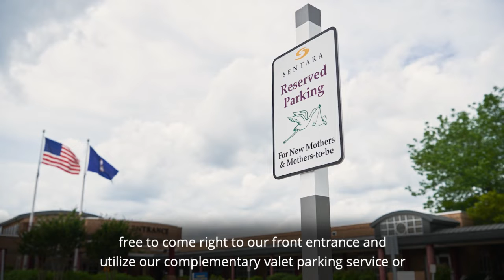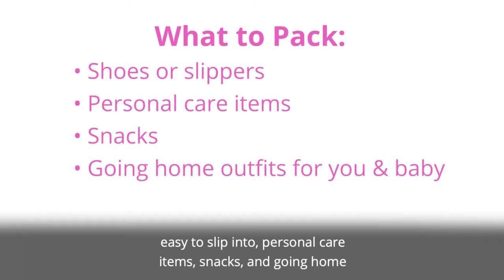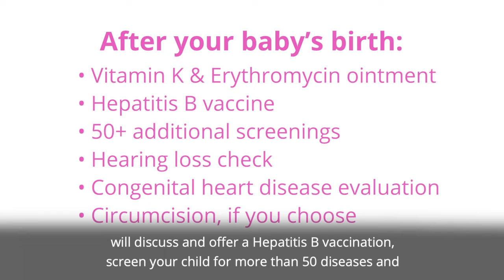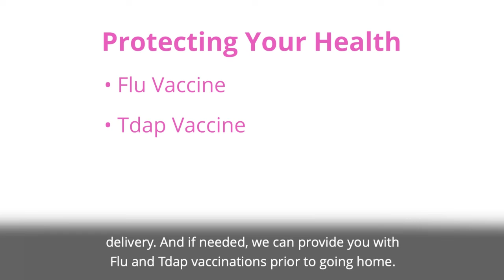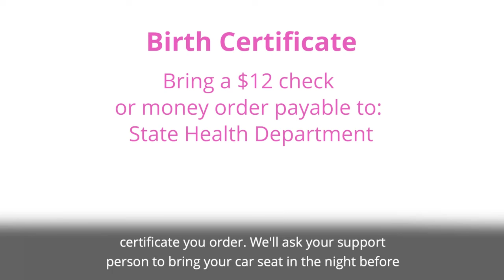Virtual Maternity Tour- 2021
The Women's Health Center at Sentara Northern Virginia Medical Center is where your baby's birth story begins!